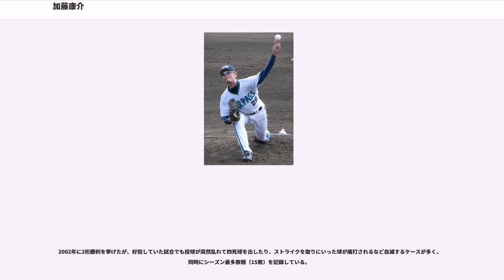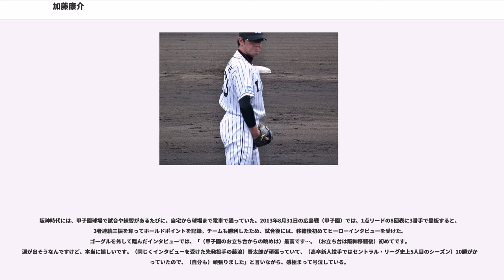加藤康介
加藤 康介（かとう こうすけ、1978年7月2日 - ）は、静岡県清水市（現在:静岡市清水区）出身の元プロ野球選手（投手）。

1978年に静岡県で生まれる。4歳の頃に野球を始め、5歳で左投手に転向。清水商業高校時代は小笠高校の山崎貴弘らとともに県内屈指の好投手と呼ばれたが、3年夏の静岡大会では1回戦の対御殿場高校戦で15安打・12失点の大乱調で敗れた。この悔しさが、後の原動力になったという。

日本大学では、2年春からベンチ入りを果たし、12月の投げ込み月間で、2年時に5,000球、3年時には8,000球を投げるなど猛練習を重ねた。東都大学1部リーグ通算42試合登板、8勝7敗、防御率3.15, 80奪三振。シドニーオリンピック野球日本代表候補として千葉ロッテマリーンズの鹿児島キャンプに参加する。2000年度ドラフト会議で千葉ロッテマリーンズから2位指名(逆指名)を受けて入団。

に先発投手として9勝を挙げるが、新人王は大久保勝信に譲った。その年の秋には、第34回IBAFワールドカップ日本代表に選出されている。
には11勝（15敗）を挙げ、チームを背負い完投能力もある先発左腕として期待される。しかしにアトピーを発症し、戦力として活躍できず。翌年以降は故障も併発してしまう。

7月2日の対ヤクルトスワローズ戦（イースタン・リーグ）で完全試合を達成。1962年の山崎正之（読売ジャイアンツ）、1987年の増本宏（横浜大洋ホエールズ）以来、18年ぶりの記録となる。同年、ファームで最優秀防御率 (1.78) と特別表彰（完全試合を達成）を受賞した。

はシーズン中盤に中継ぎとして起用されるが肩痛により登録抹消、シーズンを終える。

は開幕一軍登録されたが3月28日に二軍へ降格、直後の3月30日に金銭トレードでオリックス・バファローズへ移籍。

移籍後は二軍で調整していたが、シーズン終盤に一軍へ昇格、勝ち星はあげられなかったものの好投した。12月19日、登録名を「康介」へ変更。

はプロ入り初の一軍登板なしに終わり、11月5日に戦力外通告を受ける。現役続行を希望し12球団合同トライアウトに参加。その後は横浜ベイスターズの秋季キャンプに参加し、11月28日に横浜が正式に獲得を発表した。登録名も本名に戻した。

はシーズン途中で一軍に昇格すると中継ぎとして起用され、8月15日の対広島東洋カープ戦で3年ぶりの勝利を挙げるなど、左の中継ぎとしてチームに貢献した。

も主に中継ぎとして起用された。しかし、49試合に登板するも防御率7.81と結果を残せず、10月1日に2度目の戦力外通告を受ける。合同トライアウトには参加しなかった。12月3日、左の中継ぎ投手を探していた阪神が獲得を発表した。

は7月に一軍初昇格。4試合に中継ぎ登板するも安定感を欠き、およそ2週間で登録抹消された。二軍では31試合に投げ、防御率2.83であった。

は西村憲の怪我による戦線離脱もあり、中継ぎとして41試合に登板。敗戦処理または大量リードしている場面での登板が主となるも、防御率0.83と安定感を見せた。

は開幕当初から中継ぎとして活躍、開幕当初の守護神だった久保康友の不調によりセットアッパーとして起用された。6月28日の対広島戦（阪神甲子園球場）では、プロ13年目にして一軍公式戦での自身初セーブを記録した。加藤曰く、復活への支えになったのは横浜時代の同僚で先輩だった工藤公康の存在を挙げている。8月21日のDeNA戦（横浜）では、古巣を相手に、一軍公式戦で4年振りの勝利を記録している。シーズンを通じて自己最多の61試合に登板し16ホールドを挙げるなど大活躍し、福原忍と安藤優也らと共にリリーフ陣を支えた。

も開幕から中継ぎとして1軍起用されるが、不安定な投球が続き7月14日に1軍登録を抹消。8月8日に再昇格するも、8月12日にぎっくり腰によって再び登録抹消される。8月26日に三度再登録されるが、8月29日のヤクルト戦で1イニング2失点と不安定な投球を見せると即日抹消される。その後は登録されることなく、日本シリーズの40人枠にも入らずにシーズンを終えた。

には長年酷使し続けた右股...